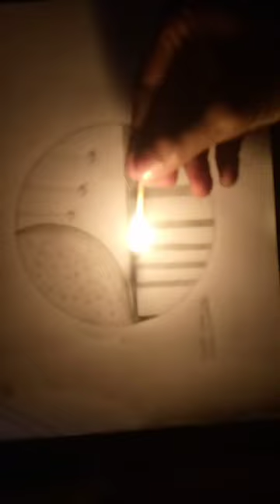😱Matchstick fair Art😱 ✍️art drawing artist painting @Dark_Riders_Vishnu_Mx fair 😱